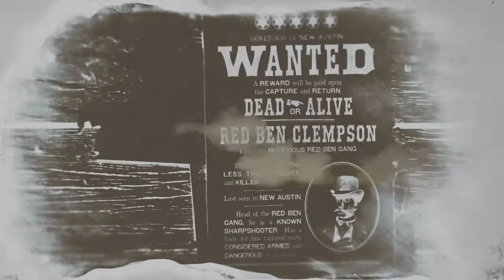Good bounty gone bad round 2 part 1